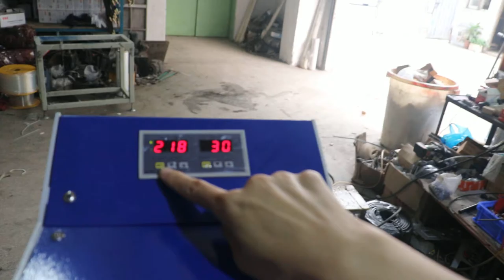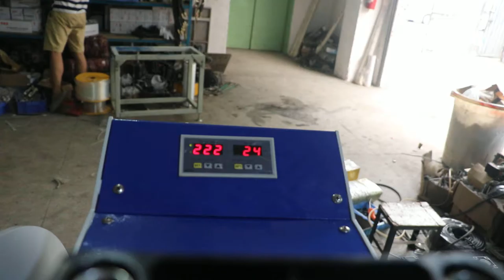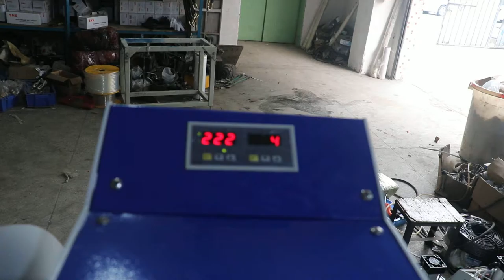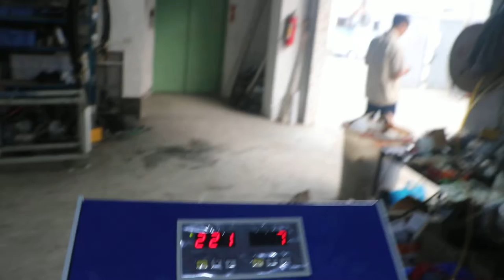STC-QD05 60X80CM Automatic Upper glide Pneumatic Double Stations Heat Press Machine in Chinese